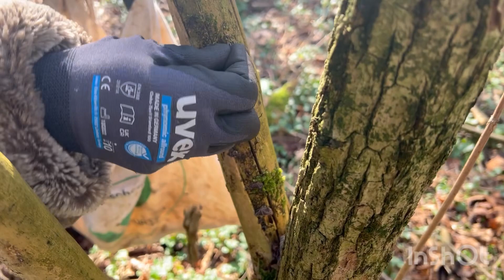วันนี้มีแต่แห้งๆแต่ก็เอานะจ๊ะ